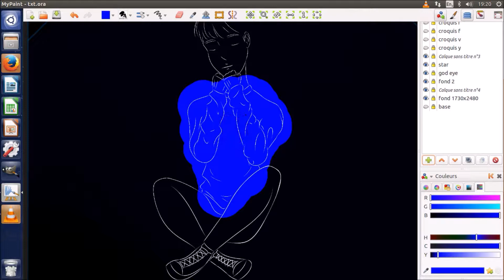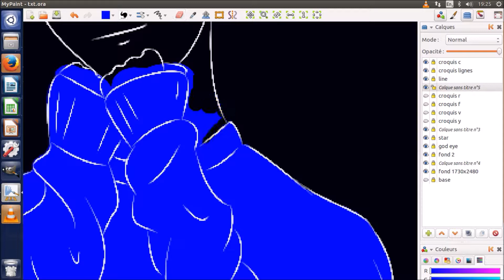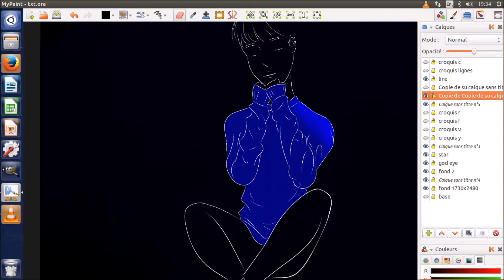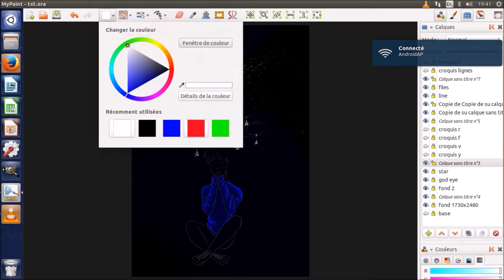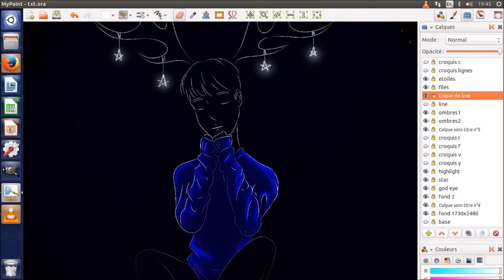Speed Paint - Tomorrow X Together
Drawing software: MyPaint
Video screenshot software: VLC
Editing software: Movie Maker
Time: 30min